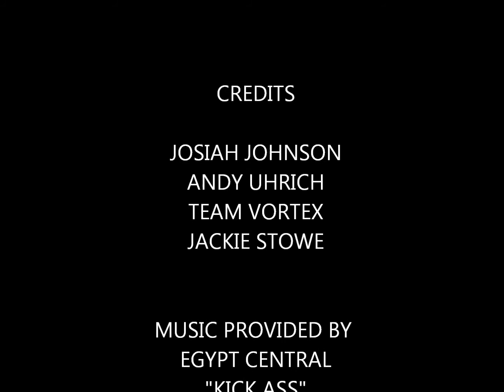JOSIAH JOHNSON - TEAM VORTEX - EMPIRE FIGHT MMA INTERVIEW - MEMPHIS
Josiah Johnson discussing his upcoming fight Jan.14th at the Agricenter, Memphis TN.